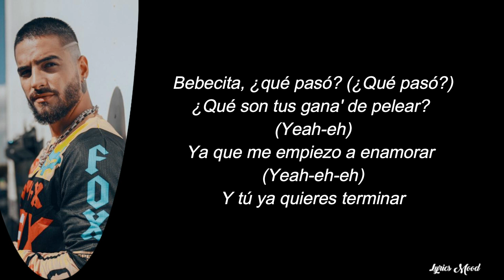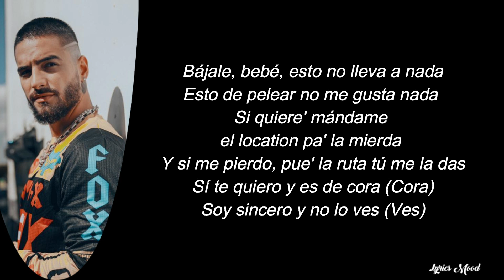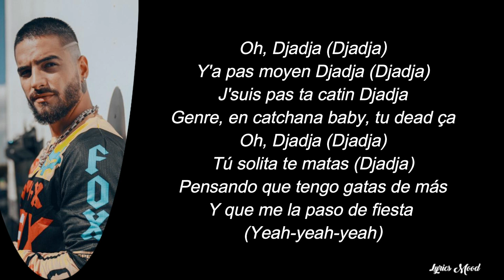Aya Nakamura, Maluma - Djadja Remix LETRA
NUEVO VIDEOO!!